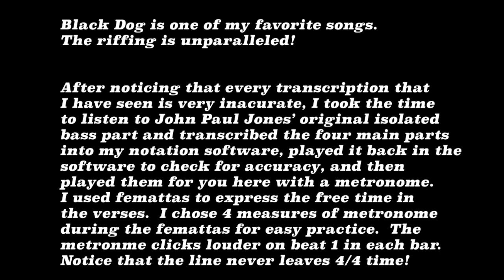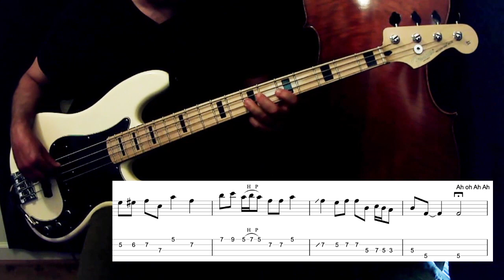Black Dog - Led Zeppelin Isolated Solo Bass Lesson with Tablature and Notation!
-Black Dog is one of my favorite songs.
-The  riffing is unparalleled!

-After noticing that every transcription that
I have seen is very inaccurate,  I took the time
to:

1. Listen to John Paul Jones’ original isolated
bass part

2.  Transcribed the four main parts
into my notation software.

3.  Played it back in the
software to check for accuracy.

4.  Played them for you here with a metronome.

-I use fermatas to express the free time in
the verses.

-I chose 4 measures of metronome
during the fermatas for easy practice.

-The metronome clicks louder on beat 1 in each bar.

-Notice that the line never leaves 4/4 time!